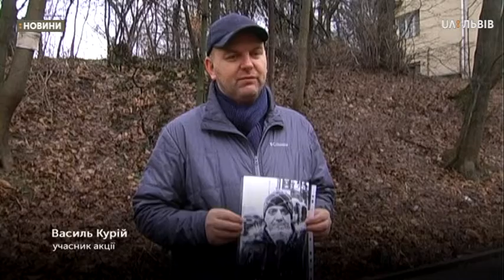Сюжет 20.02.19 "100 кроків до неба" акція Пам’яті Небесної Сотні